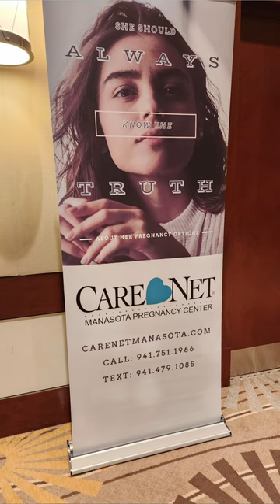156 Challenge Week16Day5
Week16 Day5 MessengerMike continues his 156 day challenge to develop a lifestyle of sharing his faith.